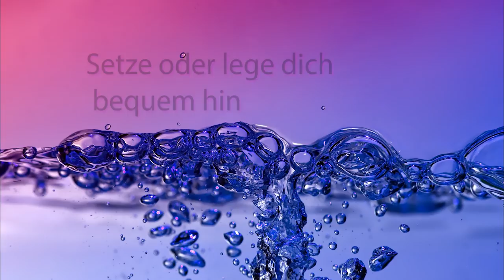🤦‍♀️Löse deine innere Wut auf 🤦‍♀️mit einer geführten Meditation 🤦‍♀️smaranaa.eu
Löse deine innere Wut auf mit einer geführten Meditation. Oftmals regen wir uns über Dinge auf und eine innere Wut entsteht. Diese Wut sitzt so tief, dass sie unsere Chakren verstopft und wir uns schwach und müde fühlen. In dieser geführten Meditation lernst du, deine innere Wut aufzulösen.